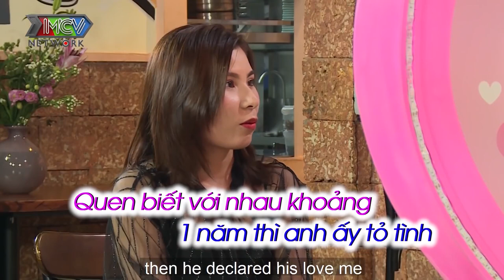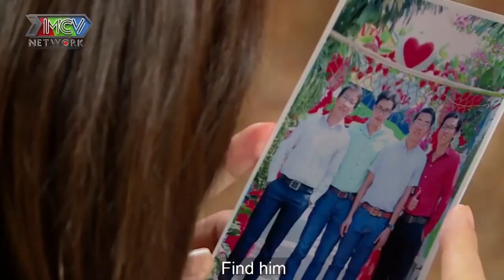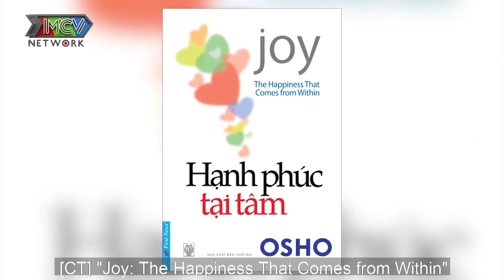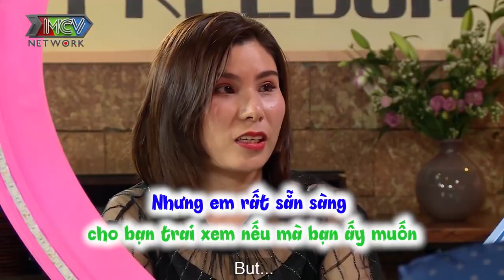HOTGIRL THÍCH NHÕNG NHẼO vừa gặp đã khiến SOÁI CA PHÒNG GYM tan chảy con tim vì ánh mắt